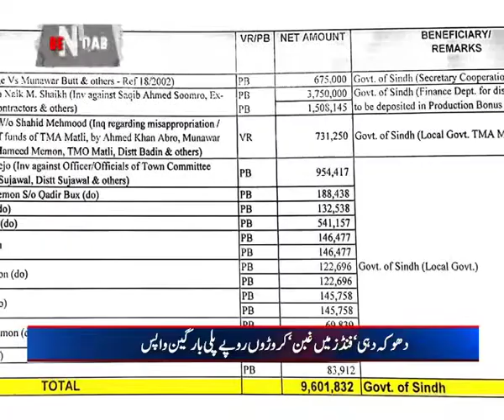List corrupt plea bargain nab officers in sindh